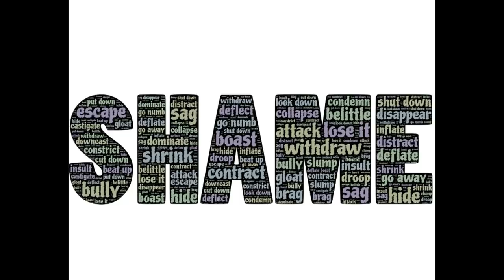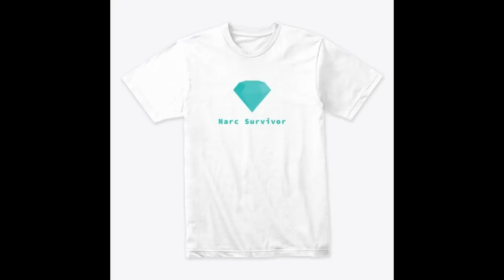The Narcissist Will Kick You When You're Down